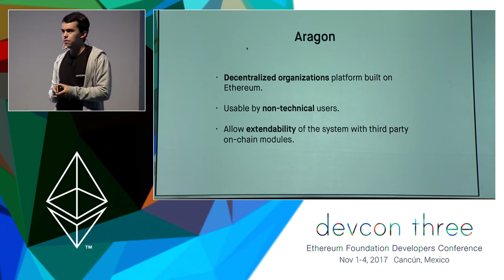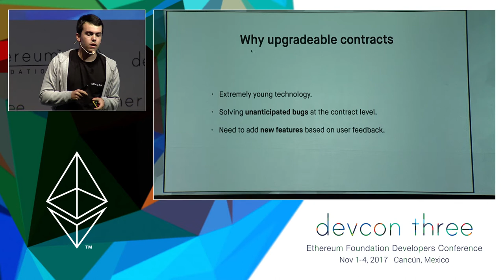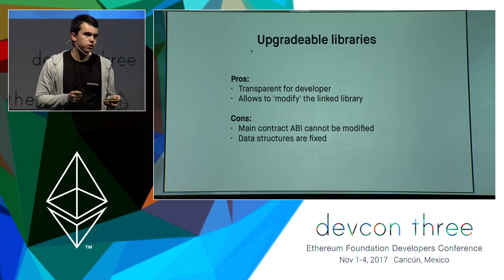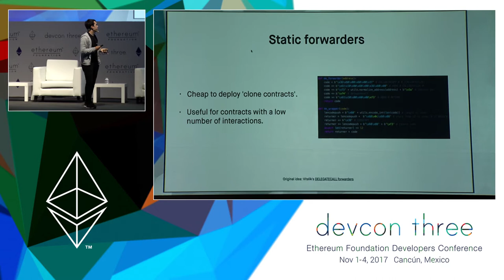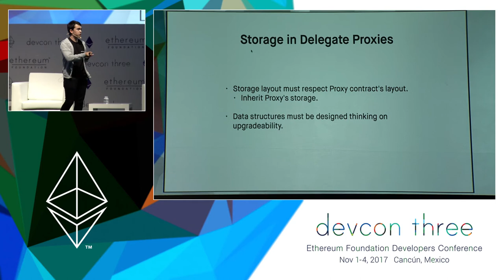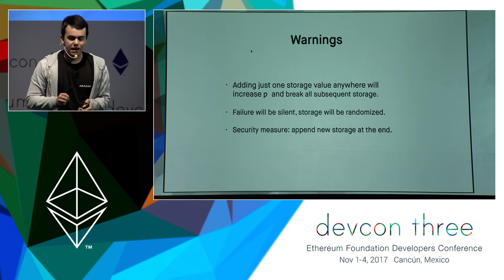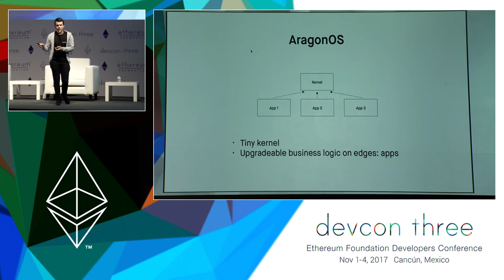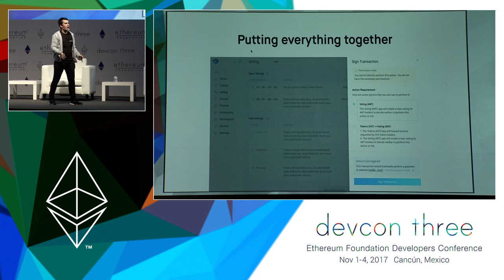Designing Future-proof Smart Contract Systems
Exploring techniques to build more modular smart contract systems that allow for more graceful upgrades and gas savings using delegate calls.

Speaker(s): Jorge Izquierdo
Skill level: Intermediate
Track: Developer Infrastructure